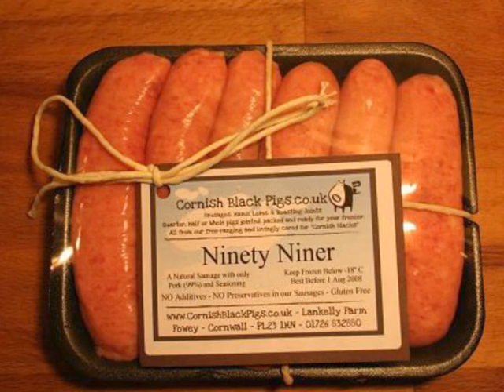UMAND aka Den Røde Pimpernel - "Hvaah Nuuh?!? (Sausagess)"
UMANDs nyeste hit "Hvaa Nuuh?!? (Sausagess)" har allerede sneget sig ud af landets diskotekshøjtalere mange gange. Nummeret er tæt på at være fast inventar til alle landets fester. Så spørg dig selv: HVAA NUUH? Svaret er: SAUSAGES! (Fra Den Røde Pimpernel) OBS!: Dette er ikke standup komikeren U-Manden, dette er UMAND AKA DEN RØDE PIMPERNEL - DANCE KONGE SOM MED TIDEN VIL OVERTAGE VERDEN MED STORM! SCHIELLE LE LE 4-EVER! (OG SCHÖ LÖ LÖLÖ 4-EVER - BRØNDBY 4-EVER!)